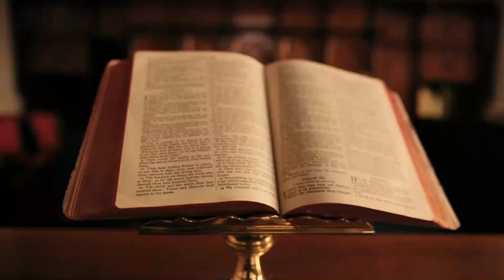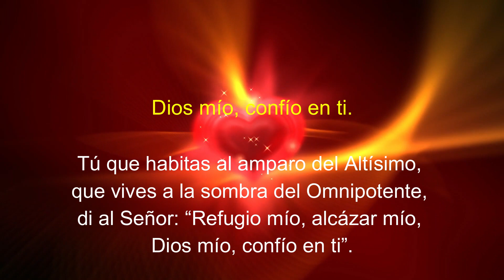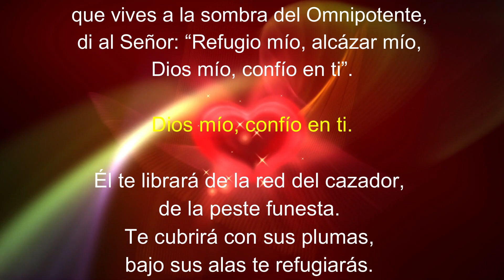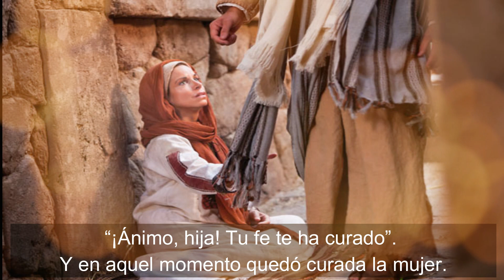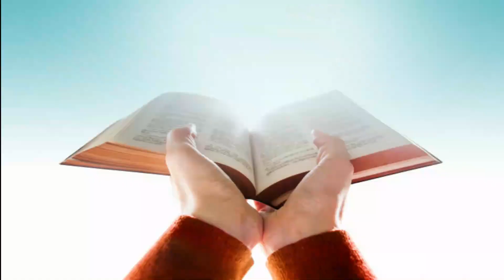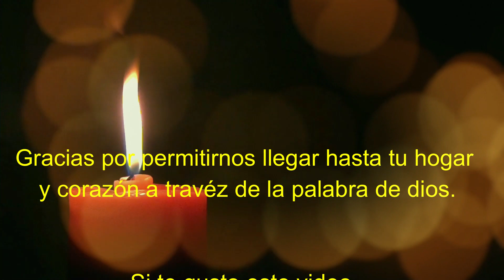Lectura del SANTO EVANGELIO DE HOY lunes 5 de Julio de 2021 😇 ( tu fe te ha curado )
Lectura del SANTO EVANGELIO DEL DIA DE HOY lunes 5 de Julio de 2021 😇  ( tu fe te ha curado )